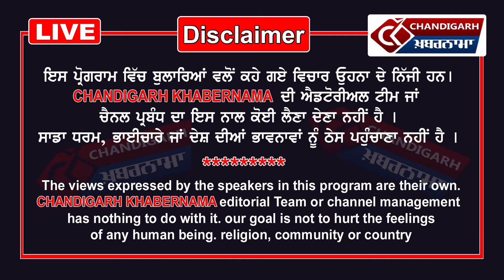Phagwara ਦੇ ਵਿੱਚ ਪੈ ਗਿਆ Akali Dal ਵਾਲਿਆਂ ਦਾ ਪੰਗਾ, ਆਪਣੇ ਹੀ ਲੀਡਰ ਦੇ ਖਿਲਾਫ ਹੋਏ ਵਰਕਰ , ਦੇਖੋ